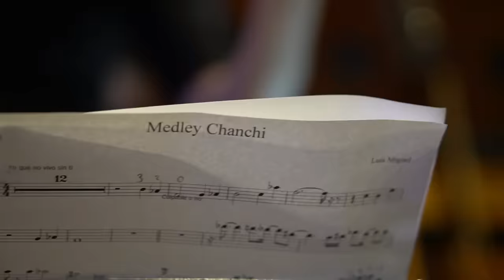MEDLEY ( Chanchi y los autenticos )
Hola a todos los amigos y fans.
esperamos sea de su agrado este medley (Luis Miguel ) y que lo disfruten como nosotros al hacerlo.

saldudos : Daniel (Chanchi ) Sanchez